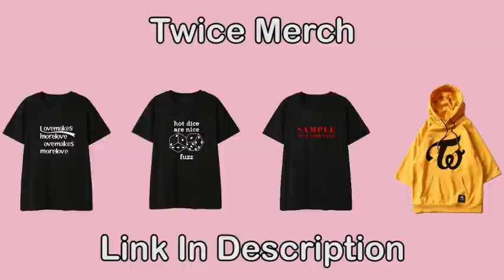KPOP IDOLS AND STARS GAY KISSING CAUGHT ON CAMERA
1. Canon EOS M50 mirrorless

2. Sony Rx 100 vii

3. Canon powershot G7 X mark ii

4. Canon EOS 80D

5. Sony Alpha a6400

4k wifi ultra HD waterproof Go pro-